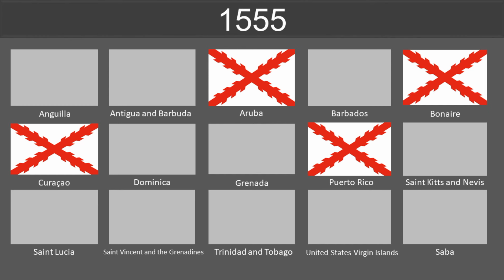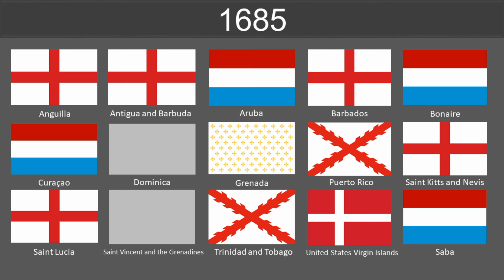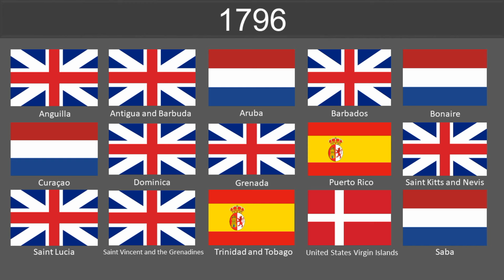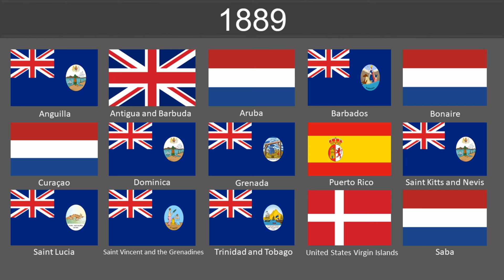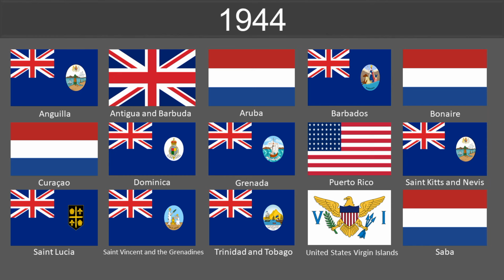Evolution of Caribbean flags 1500-2024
Evolution of Caribbean flags over 500 years